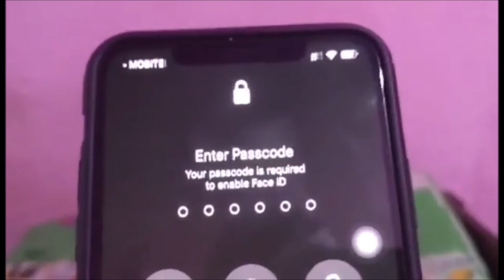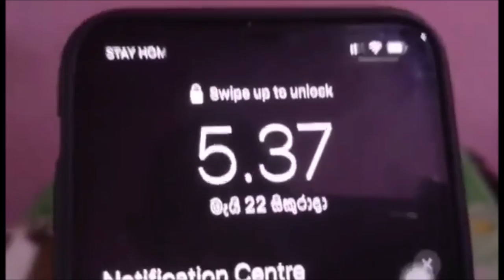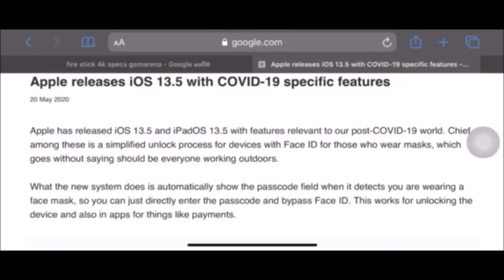iOS 13.5 real joke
iOS latest update of 13.5